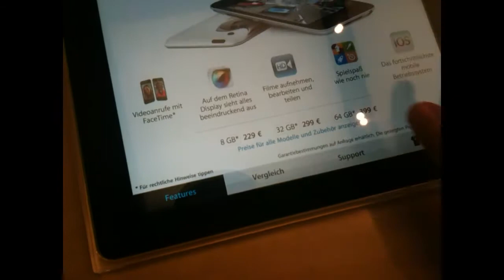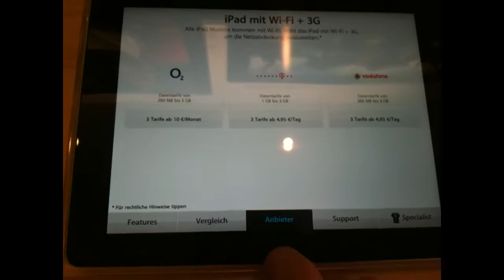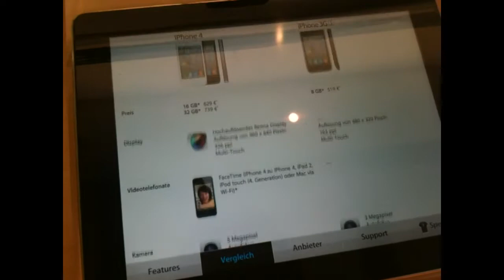Apple Store 2.0 Tour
In diesem Video seht ihr den neuen Apple Store 2.0

Die Papier Preisschilder sind jetzt durch iPads getauscht worden.

Der Umbau geschah in der Nacht vom Montag auf Dienstag.

GameCenter: TouchBenny